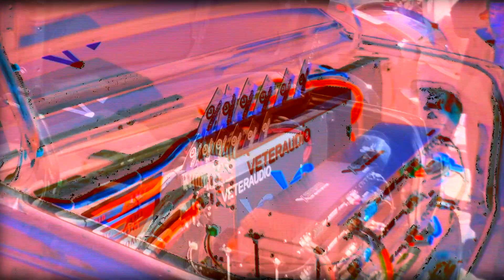Автозвук Ветер Аудио Екатеринбург АМТ auto sound 🔊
Автозвук Ветер Аудио Екатеринбур АМТ Громкий фронт Автоакустика Автотюнинг